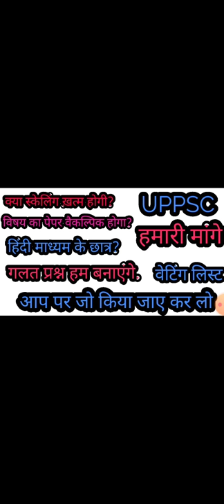आयोग से सीधे खबर| UPPSC| UPPSC 2021| UPPSC LATEST NEWS| UPPSC 2021 EXAM DATE| UPPSC PRE 2021 NEW DAT